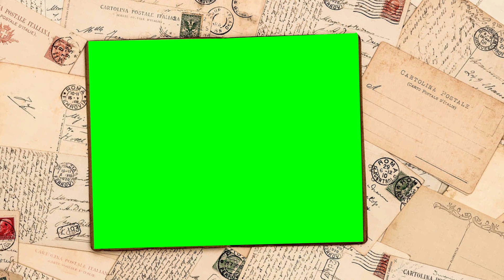BOOK IN BG VANTIGE GREEN SCREEN